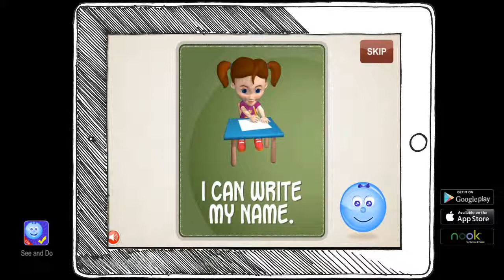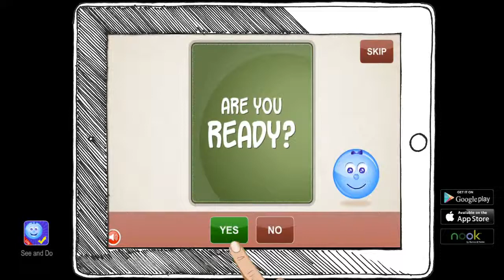See and Do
See and Do app helps kids see the activities happening around them and allow them to write it on a piece of paper. This can help them remember and learn things faster.